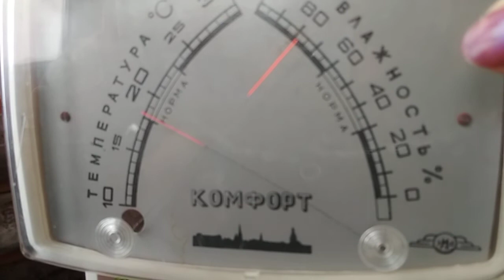рассада погода обзор рассады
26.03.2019 в Питере  идёт снег.  Рассада  на лоджии.